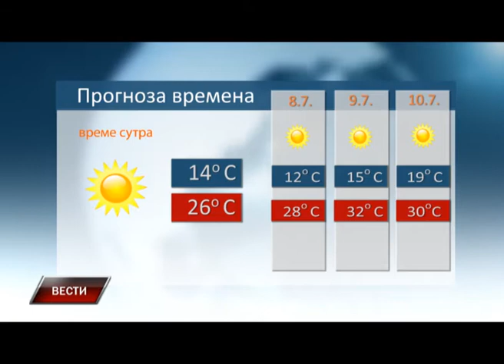Vesti 6 7 2016